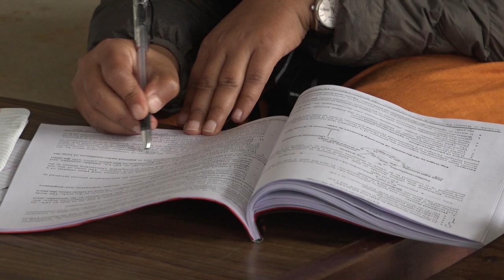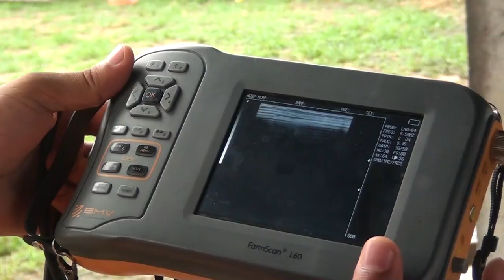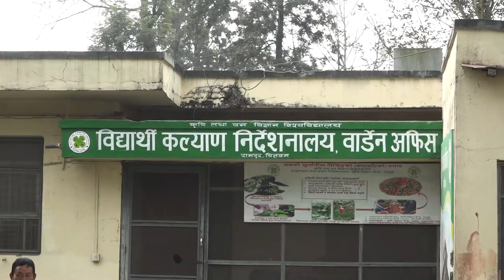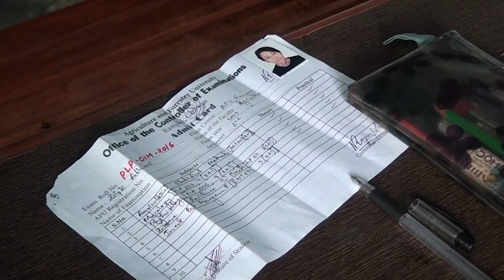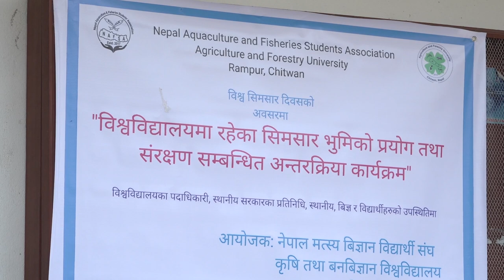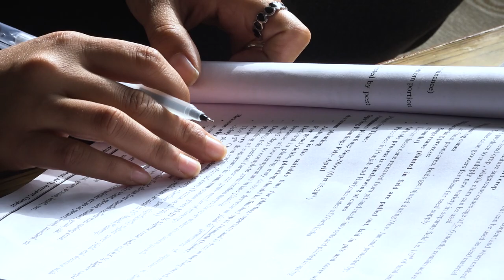Agriculture and Forestry University (AFU)- PRABARDHAN (NTV PLUS)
The Agriculture and Forestry University (AFU) was established in Rampur, Chitwan, Nepal in 2010 which is the first technical university in the country. The university aims at producing highly skilled human resources required to work on quality research and development in agriculture. It aims at all round development of agriculture, livestock, aquaculture and forestry which would raise the socio-economic conditions of rural people through quality teaching, research and extension. The mission of Agriculture and Forestry University is to produce competent manpower to promote education, research and development in agriculture, veterinary, fisheries, forestry and allied disciplines.

This university was founded merging Rampur Campus, Institute of Agriculture and Animal Science (IAAS) and Forestry Campus, Hetauda of the Institute of Forestry of Tribhuvan University of Nepal. In addition to the existing academic programs, the university has started 4 years B.Sc. Fisheries, M.Sc. in Biotechnology, M.Sc. in Weed Science, M.Sc. Seed technology, M.Sc. Agribusiness Management and Ph.D. programs in Developmental Studies.

AFU has started College of Natural Resource Management, a constituent college at Purunchaur Kaski, Pokhara on 2016.In the academic year 2017/18 we are establishing College of Natural Resource Management, Marin Kapilakot, Sindhuli. In addition 9 other constituent colleges are on pipeline for the establishment of B.Sc. Agriculture and B.Sc. Forestry program.  AFU has planned to establish B.Sc. Agri. Engineering, B.Sc. Horticulture and Master in Dairy Technology in the near future.

AFU has already established Agriculture Science Center (ASC) in Palung on 2016 and is in the process of establishing 3 other ASC at Kalikot, Gorkha and Dhading. These centers will demonstrate the new technologies to the farmers and acts as the platform for training and research activities.  LEE (Learning Experiential Exposure) program is started in B.Sc. Ag. and B.Sc. Forestry from this year in the last Semester. Prime Minister Agricultural Modernization Project (PMAMP) of Ministry of Agriculture Development is supporting this program by sending the students in Zones and Super-zones. In addition AFU is conducting Animal Health Camp, Plant clinics and IPM schools in the farmer's field. AFU has also installed Seed processing plant and is producing quality seeds to the farmers.

The university has 107 faculty members and 255 support staffs at this moment. The current student strength consists of 1883 including 1471 undergraduate students, 367 M.Sc. students and 45 Ph.D. scholars in different disciplines. Nearly 35 % students are girl students.

The faculty members of the university are involved in different research and developmental activities with the support of national and international institutions and agencies. They focus their research works on increasing production and productivity of agricultural commodities, post-harvest technology, improving self-life of food products, biodiversity conservation, and local innovation adopting participatory approaches to enhance sustainable livelihood systems of farming communities. The postgraduate students are contributing thesis researches to generate knowledge and technologies to address the issues of agriculture, livestock and forestry in the nation.

Huge attraction is there to study Agriculture in Nepal.  Improving society’s awareness on the role of agriculture in our daily lives can greatly improve the image of the sector in general and therefore the amount of students choosing this particular field of study is increasing every year.

At present, the various class rooms, farm buildings, laboratories, student dormitories and residential buildings need renovations. The university needs more support both national and international for human resources and Infrastructure development. Since it is a new university, the faculty and students also need to get more exposure to learn how great universities work and become more meaningful to their societies. Faculty and student exchange would benefit both the parties in the long run.